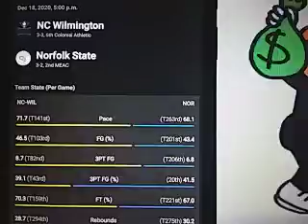NC Wilmington vs Norfolk ST Prediction College Basketball Free Pick Friday 12/18/2020